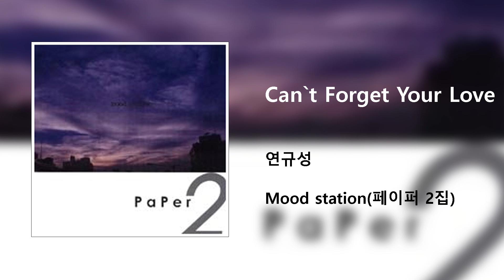연규성 - Can't forget your love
페이퍼 2집 Mood station
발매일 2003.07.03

행복했던 지난날들
너의 마지막 그 음성
이제는 추억이 되어 워
아픔속으로 젖어드네
사랑한단 고백했던
가녀린 너의 목소리
돌아올 수 없는 그리움으로
너 찾아 오네
Can't forget your love
떠나버린 너 나를 잊었다해도
널 잊을수가 없는 나의 마음을
함께 간직할거야

너와 함께 걸어왔던
행복한 새벽 골목길
어둔 하늘 아래 가로등 불빛만이
외로이 나를 비추네
긴긴밤 지새워 너를 그려보곤 해
너에겐 내 모습 정말 없는건지
내가슴 속엔 지금도 웃는 너인걸
바보같은 나 지금 눈물보여도
다신 널 볼수없는 현실이기에
하루 또 하루 한없이 널 그려야해

함께 간직할거야